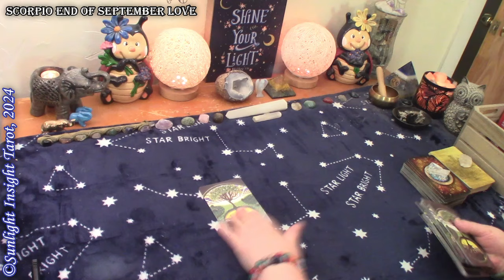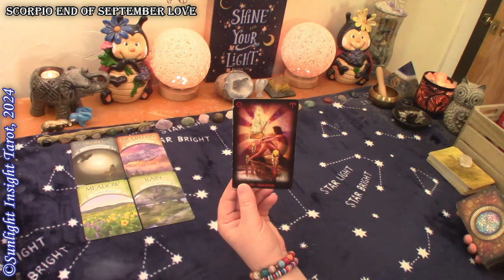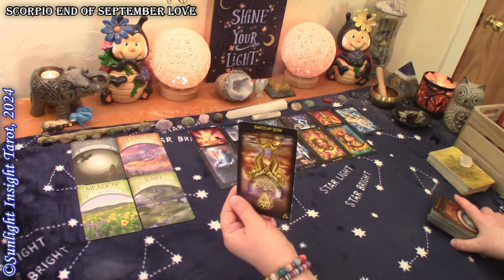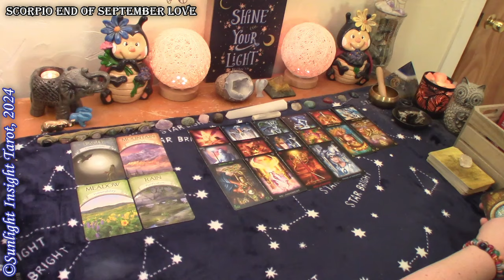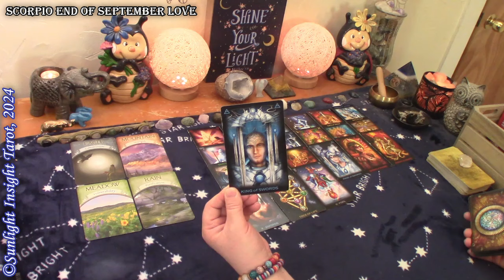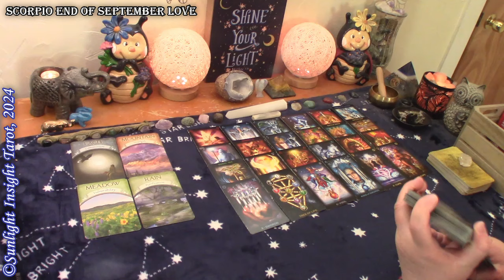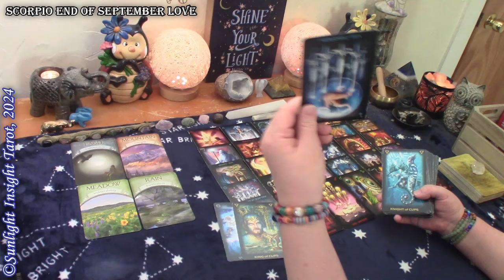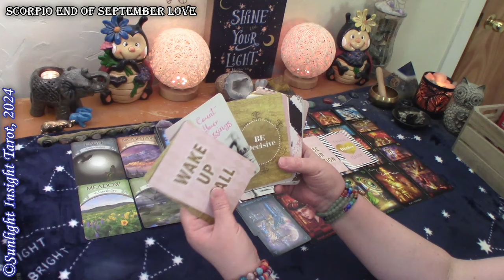SCORPIO - A Strong New Romance Enters Your Life! Great Love is Here Now, You Deserve This💘💖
Scorpio Love tarot reading for the end September 2024.

Singles
New Love
No Contact

More about this reading:
A look at your love situation at this time with advice and guidance from the universe and spirit. This is a general collective love tarot reading for the zodiac sign of Scorpio Sun, Moon, Rising and Venus.🙏